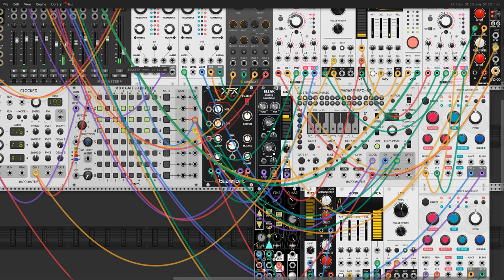Bella Lugosi's Delay (Bauhaus cover on VCV rack)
Better version (than my previous one)  of Bauhaus Bela Lugosi's Dead using VCV rack.